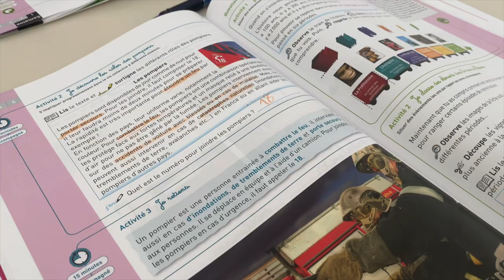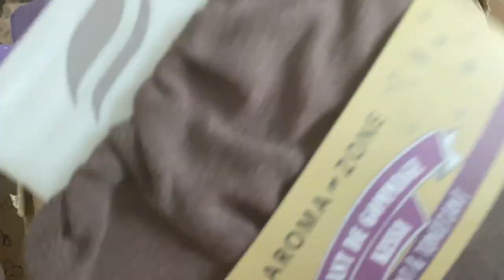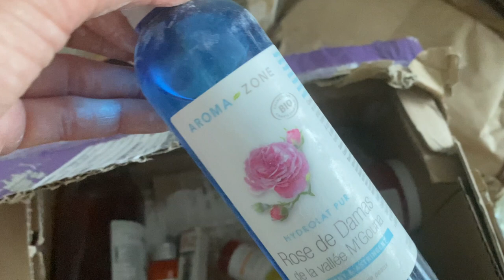VLOG YOUPI JE RETOURNE AU BOULOT